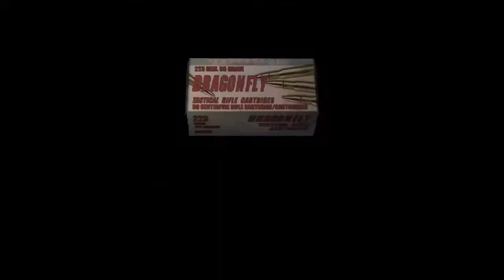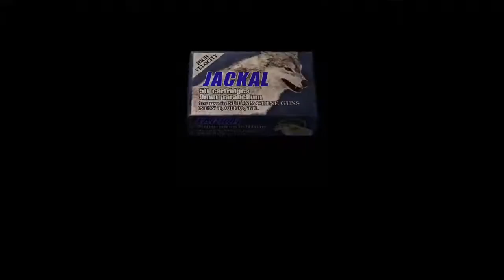Resident Evil 4 - Enfrentando a las hermanas Bella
Gameplays deñ Guga